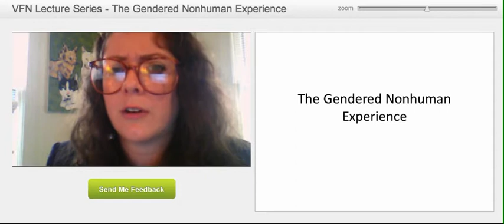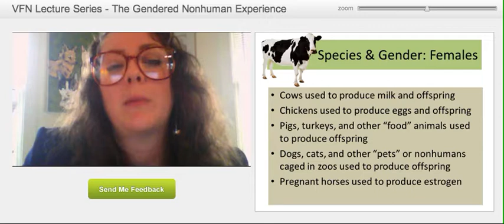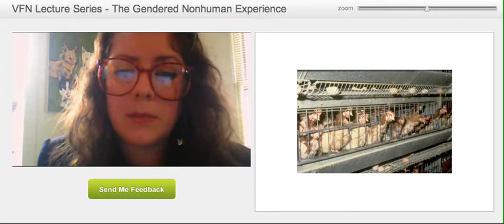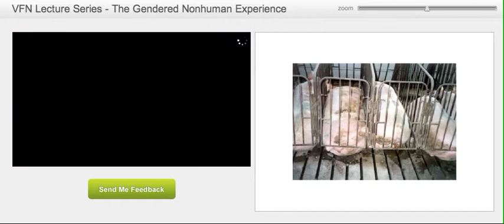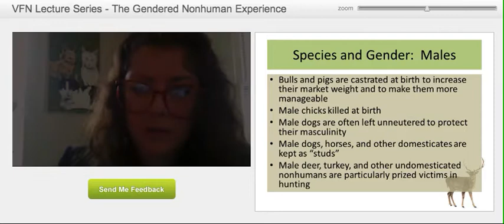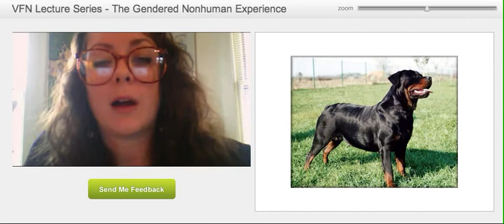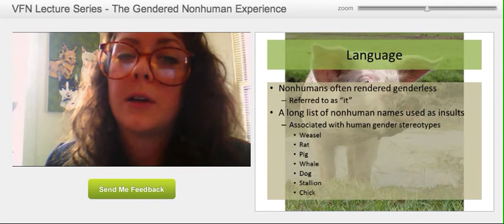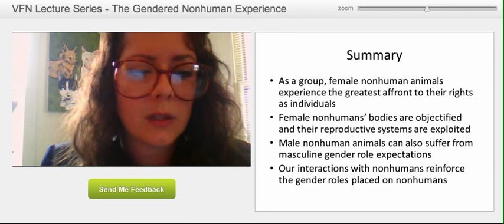The Gendered Nonhuman Experience (Vegan Feminist Network Lecture Series)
Corey Lee Wrenn of Vegan Feminist Network presents part one of a three part lecture on intersections of animal rights and feminism.  This lecture explores the influence of gender norms on species exploitation.  Contains a few graphic images.

Thanks to Luc Prévost for his technical assistance.